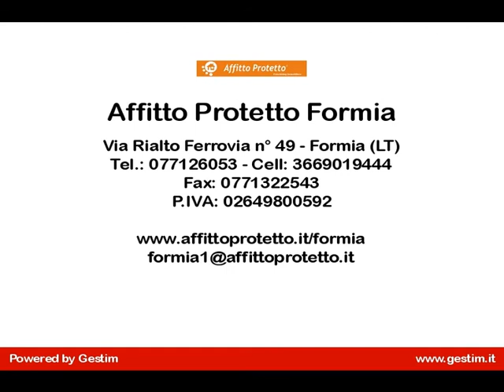Appartamento in Affitto a Formia località Gianola (LT)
Formia località Gianola - A circa 100 mt dal Lungomare Città di Ferrara, appartamento al primo piano composto da: cucina abitabile, camera matrimoniale, cameretta e bagno con doccia. Balconato. Arredato. Riscaldamento autonomo. Contratto transitorio. Classe energetica G. Agenzia Affitto Protetto Formia - Via Rialto Ferrovia n  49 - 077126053